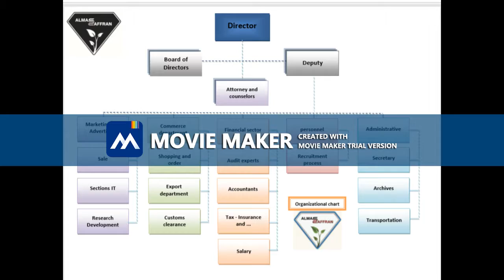الماس زعفران جهان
ارايه کنندهء بهترین زعفران صادراتی
واردات وصادرات - خرید و فروش - تهیه و توزیع - بسته بندی و پخش زعفرلن

لطفاً جهت تبت سفارش و دریافت اطلاعات بیشتر و مشاورهء رایگان با متخصصان شرکت ما در ارتباط شوید
مدیر و مشاوران  فروش
ایران